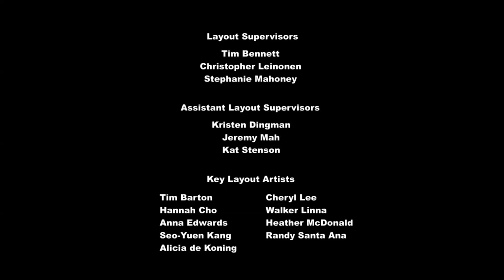MLP FIM: - Season 6 - Episode 9 - The Saddle Row Review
Description:

When Rarity opens her flagship store in Manehattan, a tell-tale article threatens to expose how her friends almost ruined the grand opening.

I do NOT claim ownership of any of the images, videos,or songs used in this video. My Little Pony: Friendship is Magic is copyright of Hasbro inc. I am not associated with Hasbro inc or any of its subsidiaries